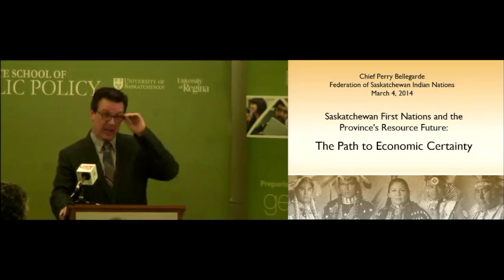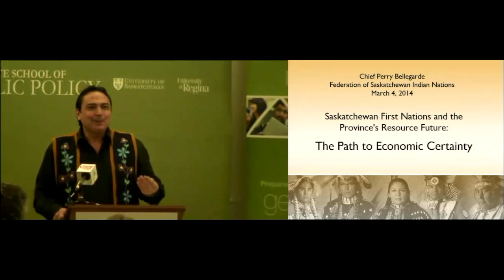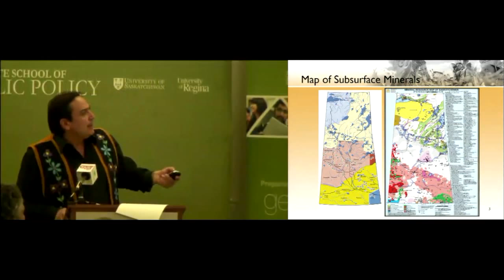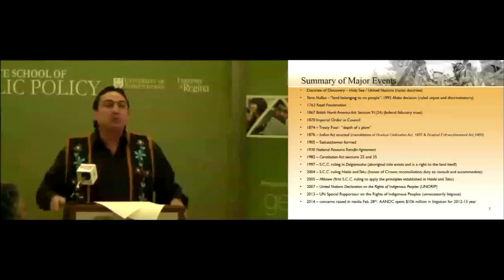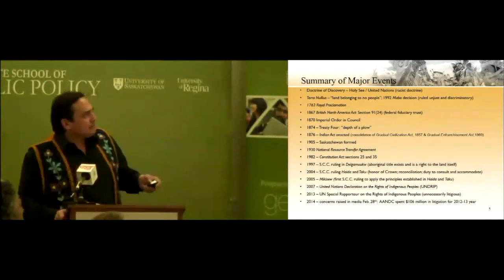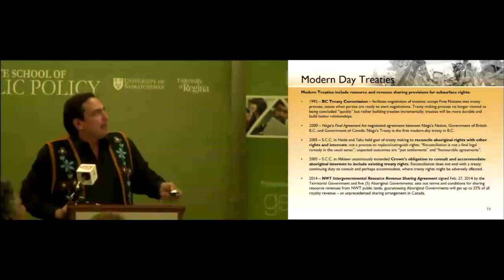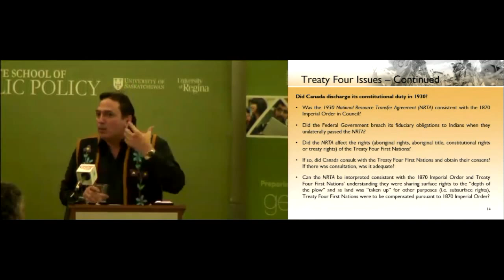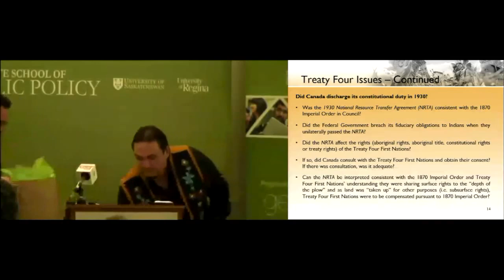JSGS Public Lecture~Saskatchewan First Nations and the Province's Resource Future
Presented by Chief Bellegarde, Chief of the Federation of Saskatchewan Indian Nations

Saskatchewan is in the middle of an unprecedented resource boom. With oil and gas in the south, potash in central Saskatchewan and uranium in the North, along with promising mineral plays in various locations,Saskatchewan's economy is growing rapidly. First Nations are determined to benefit from the boom, as Treaty Peoples with strong ties to the land and with promises from government that we will benefit from development. With duty to consult and accommodate requirements in place, Saskatchewan First Nations have become national leaders in working out appropriate collaboration and impact and benefit agreements with companies and governments. Much more can be done. More First Nations can be employed on the resource projects. Greater care can be taken to protect our traditional lands and protect our people from harm. There are important business opportunities for First Nations companies that remain to be developed. First Nations will not stand in the way of properly managed development that is based on consultations and agreements with our communities, but nor will First Nations agree to open-ended development strategies that do not return a fair share of the benefits from resource development with the Saskatchewan First Nations.